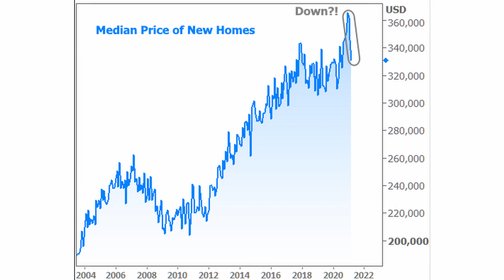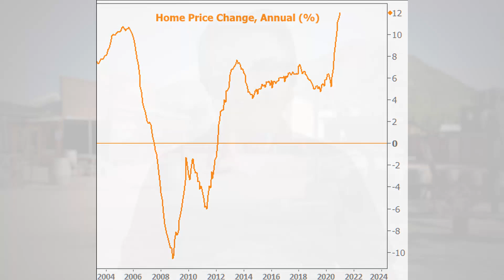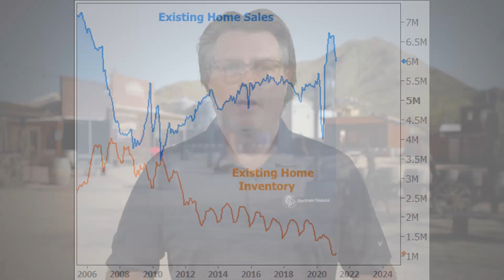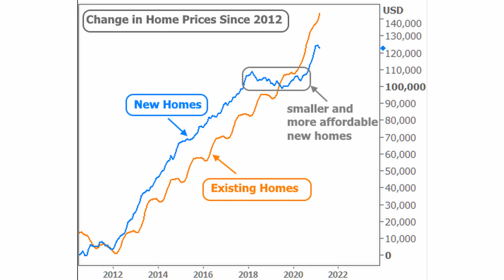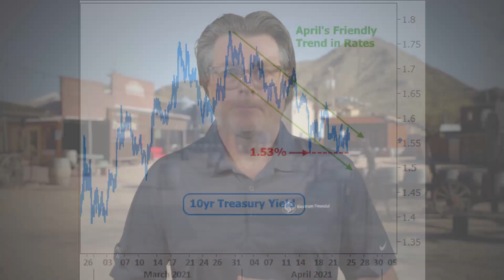15 year high for new home sales but prices are flat | Here's Why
I dive into why we are seeing a 15yr high for new home sales but prices are flat.

Jayson Bates, Owner, Electrum Financial PLLC
*Proudly Offering Purchase Mortgage Loans + Refinance Mortgage in, Arizona

Applicant subject to credit and underwriting approval. Not all applicants will be approved for financing. Receipt of application does not represent an approval for financing or interest rate guarantee. Restrictions may apply, contact Jayson for current mortgage rates and for more mortgage information.